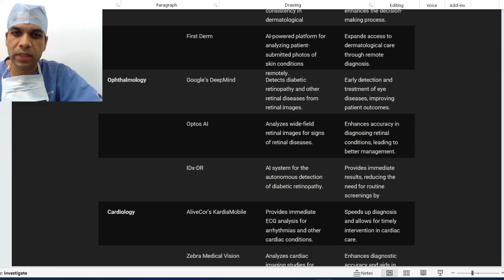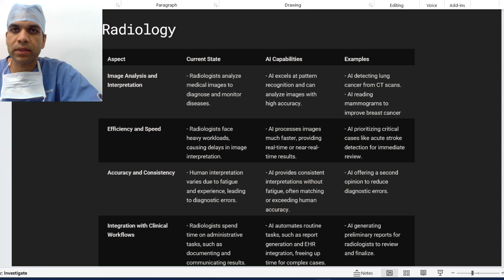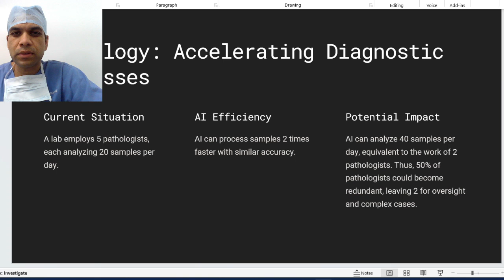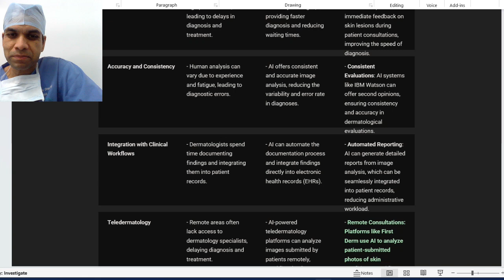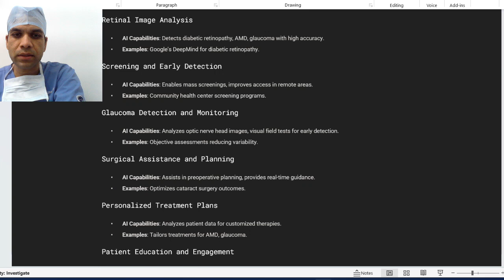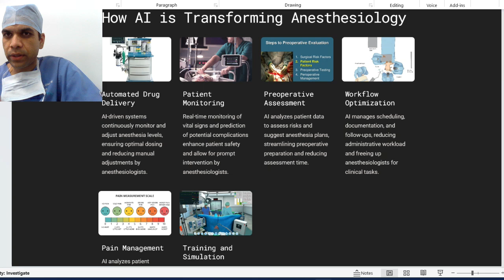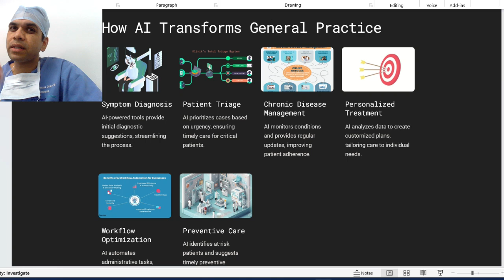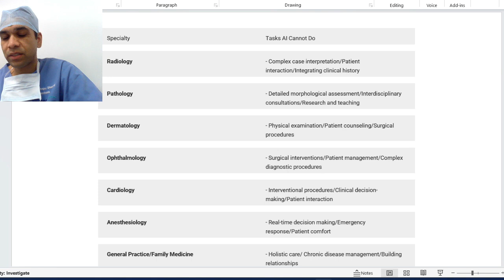List of Medical specialities under threat by AI-2034.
masapudheeraj